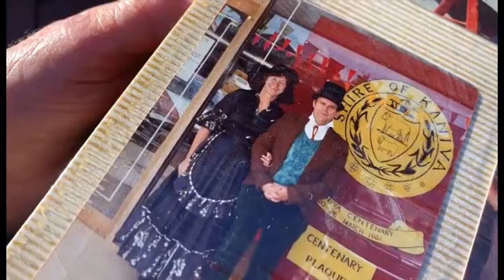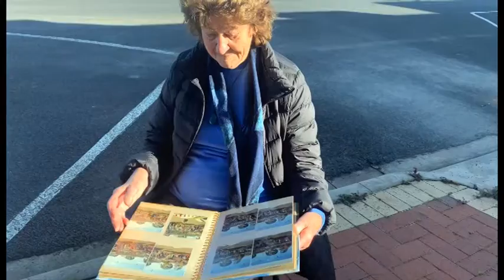Kaniva Parade Memories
Margaret Coutts reflects on memories of the Kaniva Parades.
Historical footage by Cliff Sanders, courtesy of Ross McFarlane.
Short film made with thanks to Smartphone Stories Community Workshop.